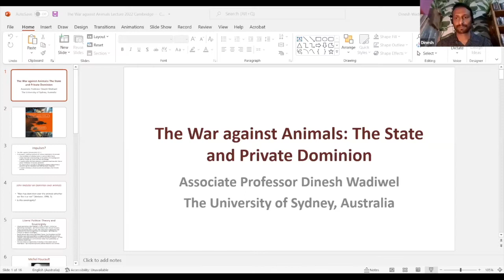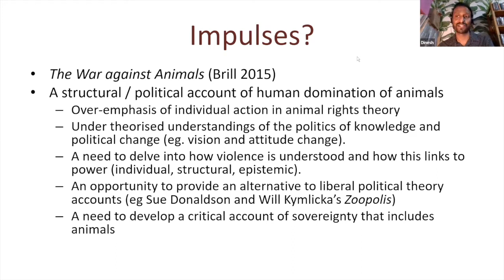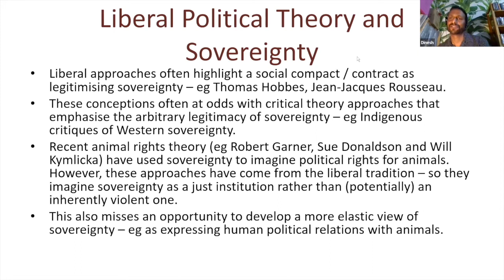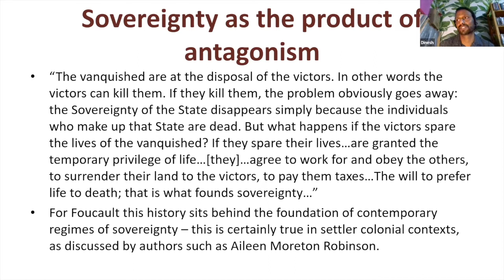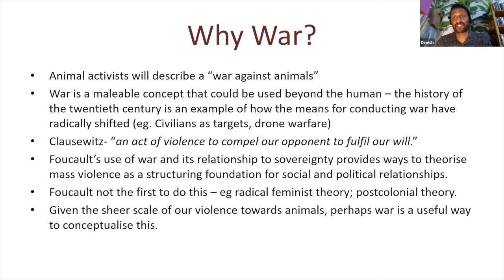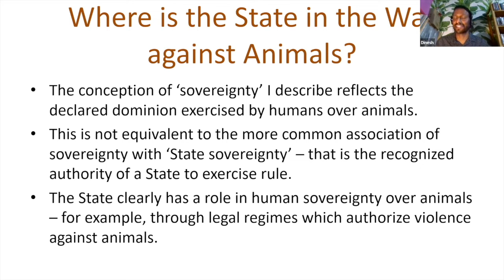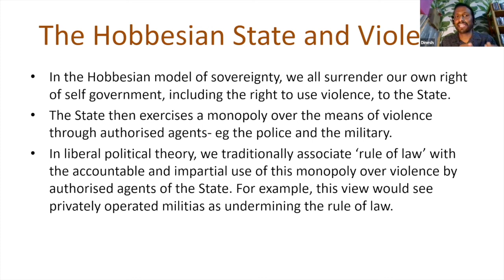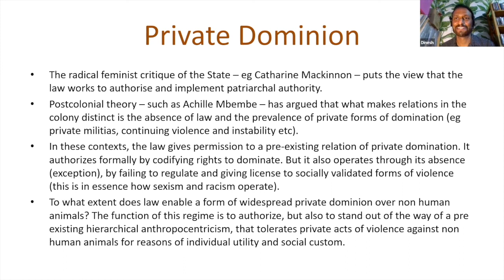Dinesh Wadiwel: The War against Animals: The State and Private Dominion”